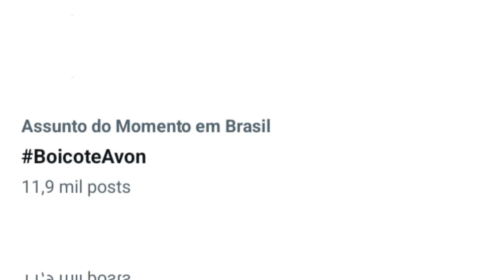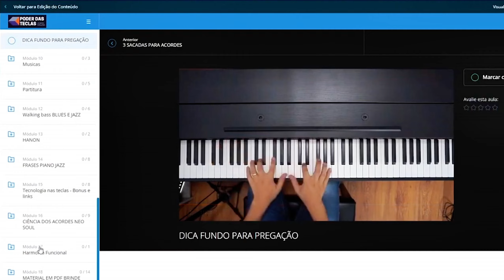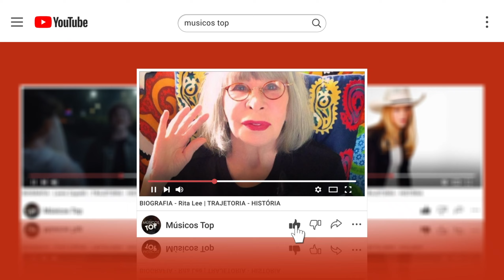Jojo Todynho tem contrato cancelado com a Avon e internautas promovem boicote!!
Internautas subiram a tag BoicoteAvon, criticando a marca por supostamente excluir pessoas de direita de suas campanhas. O caso levantou debates sobre a influência política nas decisões de marketing e a liberdade de expressão de influenciadores no Brasil. A parceria entre Jojo e Avon, que já estava prevista para terminar em dezembro, agora está sob análise.